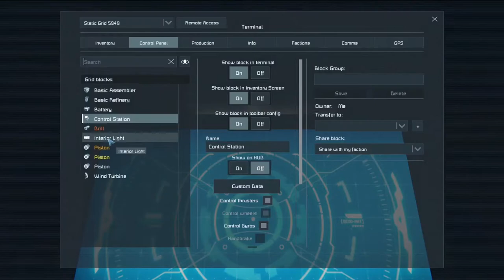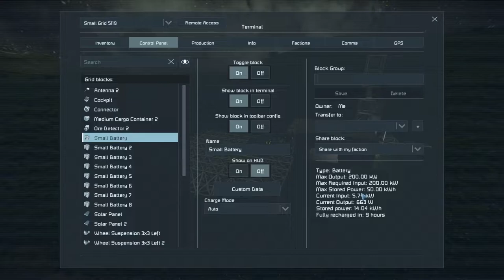Creating My First Rover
A simple rover build to hunt for resources is harder than imagined!  How would your first rover look?